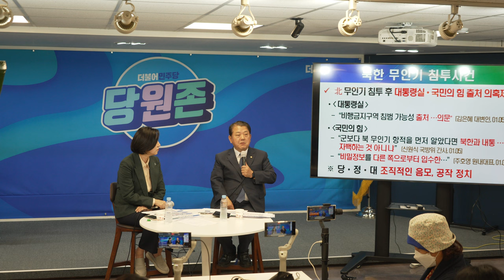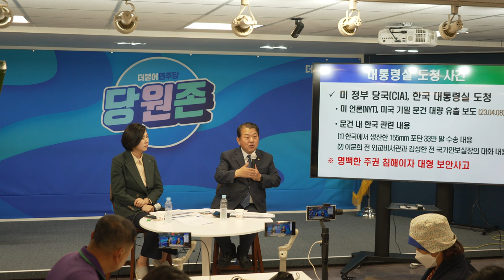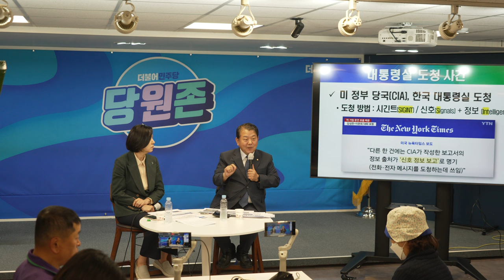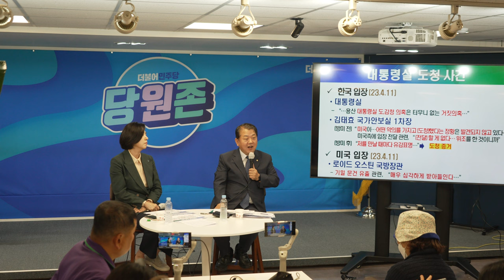대통령실이전 및 도청사건 결론 주블리 김병주 20230522 월간민주당 신입당원 교육 7회 윤석열정부 출범 1년 한반도 정세 톺아보기 4K 60FPS HDR